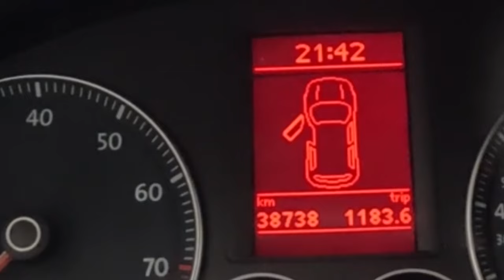Zobacz tym sposobem zaoszczędzisz dużą kasę